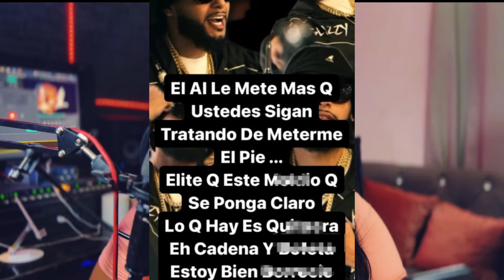Anuel y los pulpos secuestran un diablo de lloren mira lo que paso